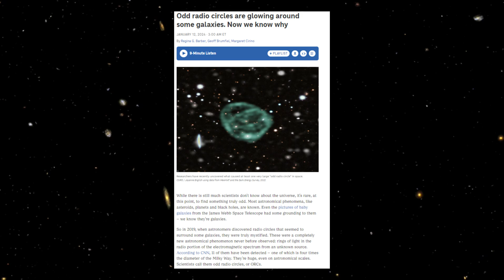Strange Radio Ring Detected Near the Galactic Center – A New Discovery!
Mysterious Discovery: Scientists Found a Huge Radio Ring Near The Center of Our Galaxy

A mysterious and massive radio ring has been discovered near the center of our Milky Way galaxy, leaving scientists puzzled. This strange structure, known as an Odd Radio Circle (ORC), defies current cosmic theories and offers new insights into the universe’s hidden phenomena. What could have caused this giant radio ring, and what does it reveal about the galactic center? Join us as we dive into the science behind this incredible discovery and explore the mysteries of space!